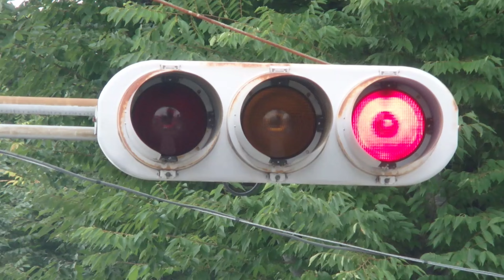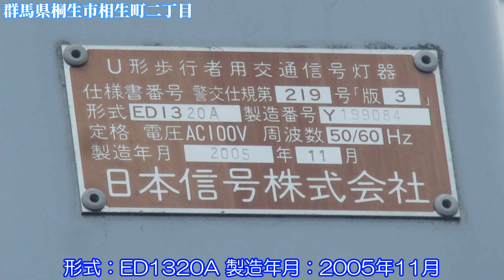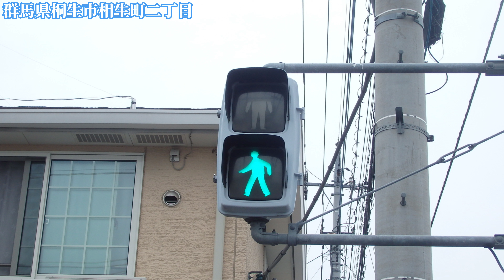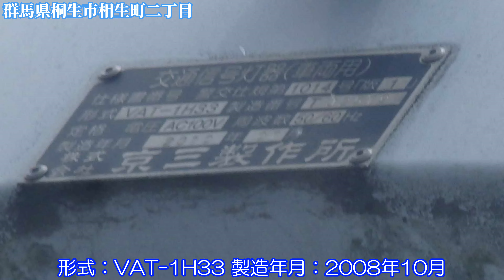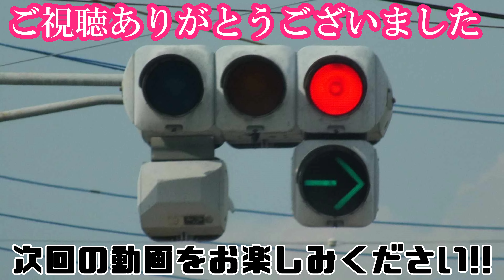【信号機】群馬県桐生市相生町二丁目 オール京三VAT面拡散ユニット・日信六角形LED歩灯の交差点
撮影場所:群馬県桐生市相生町二丁目
規制番号:桐生11号
撮影日:2022年6月18日土曜日

桐生市相生町二丁目で撮影したオール京三VAT面拡散ユニット・日信六角形LED歩灯の交差点で、全国的に設置されています。福岡や栃木などでは京三VAT面拡散ユニットとU形銘板の京三PAT歩灯が多く設置されていて、群馬県の伊勢崎市波志江町で京三VSMと京三PAT歩灯が共存しています。

BGM
Muzzle Flash(フリーBGM)